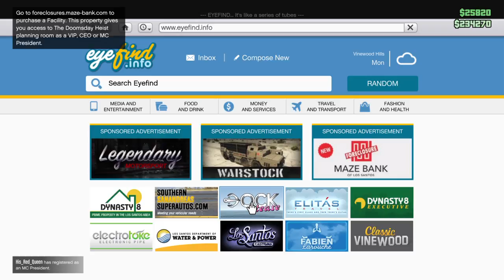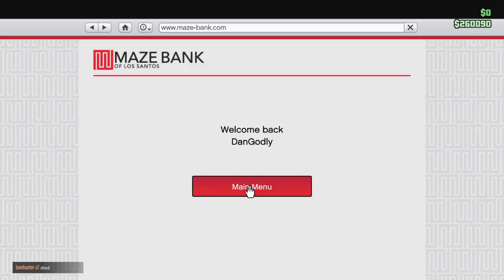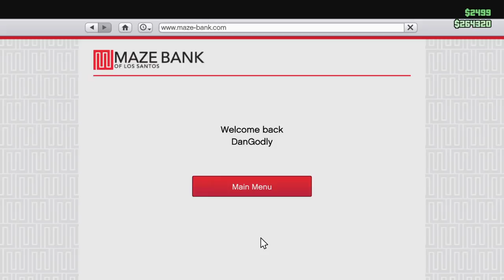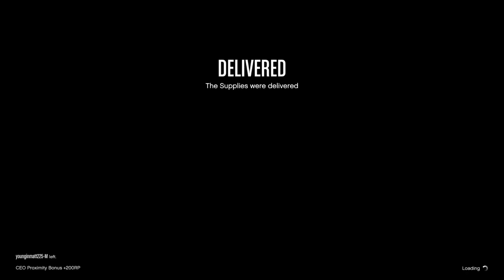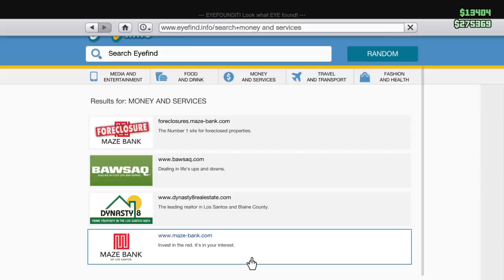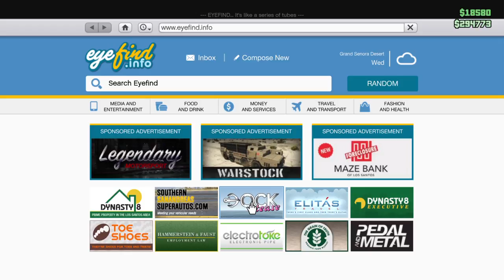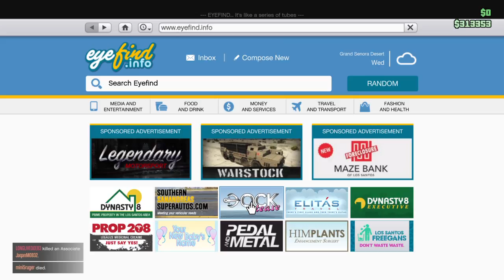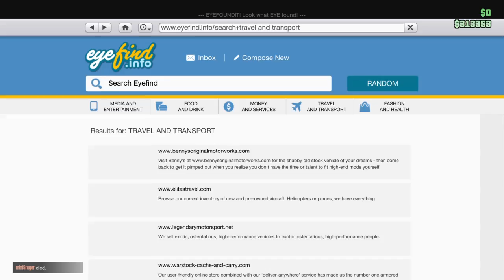The Bruv and Wonderous Fam of Oscar Comely Lad by Junot Diaz